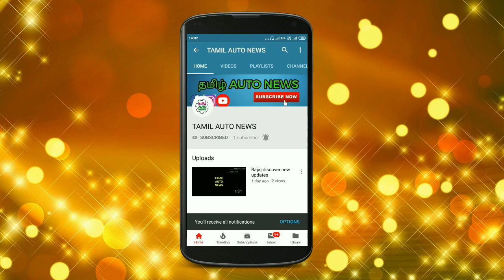2020 Hero Splendor BS6 Launched in India Price Start at Rs 59,600 || Automobile Tamizha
This video is hero launched in new bs6 hero splendor plus bike.